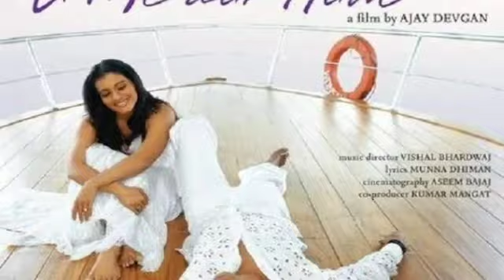San 2008 mein aane wali 10 sabse jyada kamai karne wali film box office collection Bollywood movie